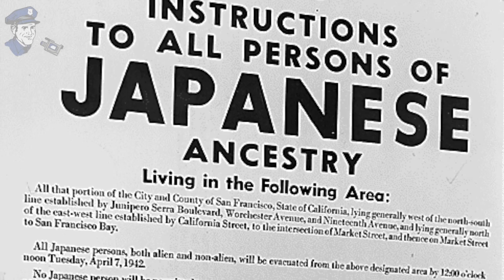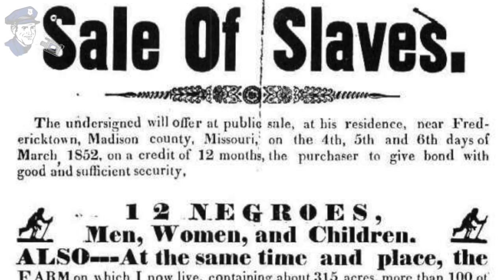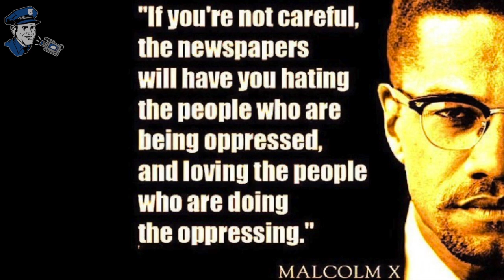America's Concentration Camps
"Let him who would move the world, first move himself." - Socrates

- 1Hy8xL2ey3GwFLTEd3NTS76A3bWMnQ2dRP

- Bastard Son (artist), Betraying Us All (album), Factum est Mortuus (track)

- Years of Infamy [paperback]

Badges Don't Grant Extra Rights